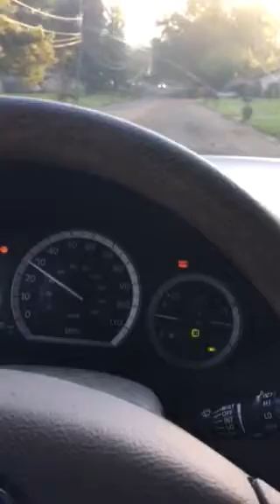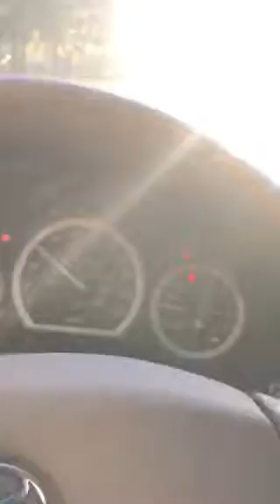October 22 2019 am trip